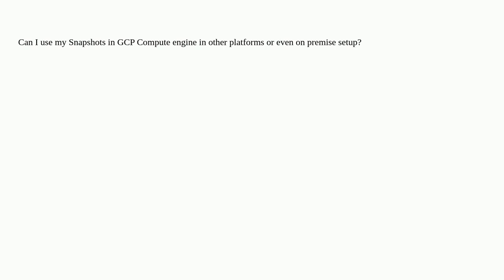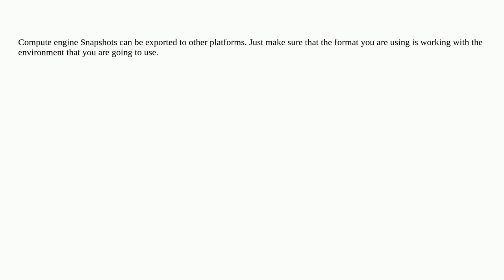Compute Engine Snapshots can be used in other platforms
A special thanks goes out to the awesome community

  google-compute-engine